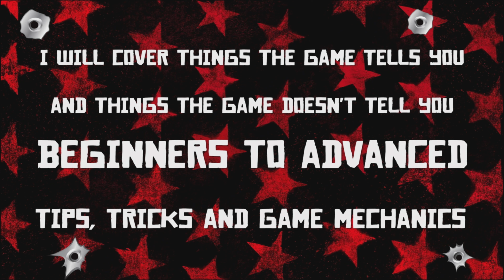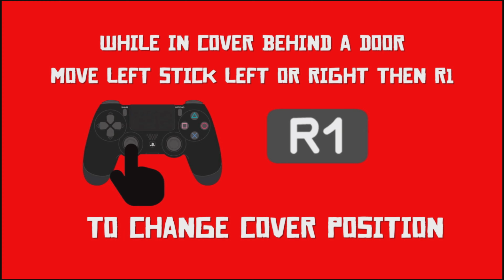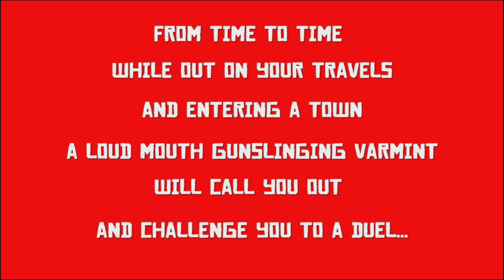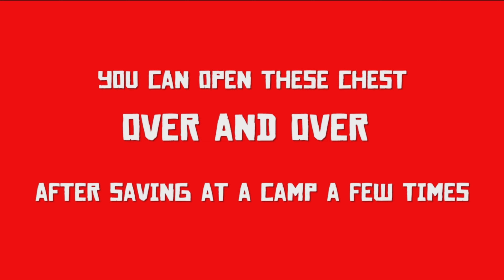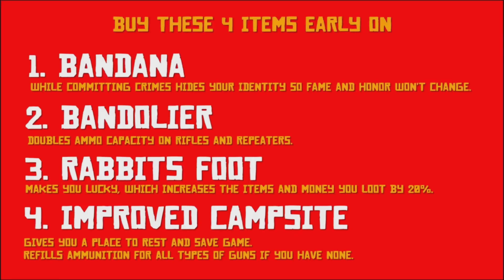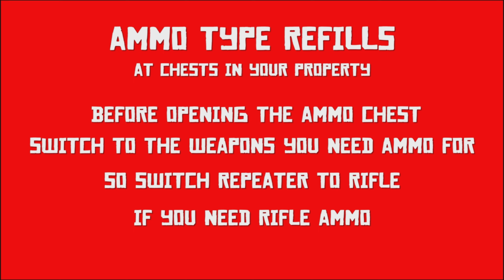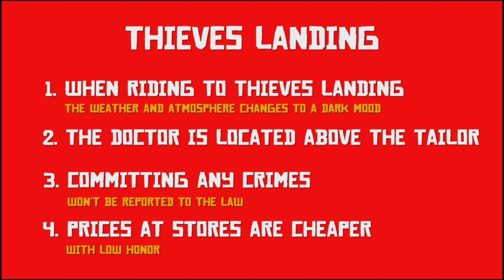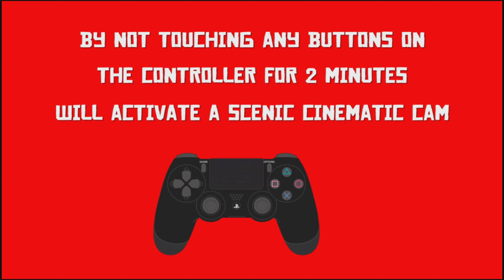The Ultimate Beginners Guide to Red Dead Redemption 1 Remastered - PS5,PS4,PS3,XBOX,PC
A Beginners guide to Red Dead Redemption 1 Remastered 2023 Version.
This Guide Includes Controls and Mechanics and Tips and Tricks
to help you through the game and to use alongside my full Platinum Trophy Guide.

1.Intro to the Wild West. 0:00
2.Controls for John Marston on Foot 0:43
3.Selecting Weapons and Aiming 2:30
4.Taking Cover Controls 6:06
5.Executions 7:41
6.Fighting Controls with Fists 8:21
7.Horse Controls 9:05
8.Horse Pills Infinite Horse Stamina 11:17
9.Health Meter 12:04
10.Dead Eye Targeting 12:29
11.Activating Dead Eye and Dead Eye Meter 12:57
12.How To Duel 14:18
13.Money Making Tips 16:53
14.Money Chests 19:40
15. Buy these 4 Items Early on Bandana, Bandolier 25:20
16.Don't Buy These Weapons you can get them for Free 26:46
17.Hunting Tips 27:12
18.Unnatural Selection Trophy Animal List 29:30
19.Safe Cracking 29:51
20.Surrender to the Law a nd Go to Jail 31:06
21.Ammo Refilling from Property Chests 32:27
22.Getting Drunk at Saloons 33:09
23.Horse Deeds 34:22
24.Thieves Landing 37:16
25.Dying in The Game 38:32
26:Skipping Cutscene 38:40
27.Time in the Game 38:54
28.Store Opening and Closing Times 39:25
29.Speeding Up Time 39:33
30.Fast Travel to Any Location with Campsite 39:44
31.Lasso 40:59
32.Survivalist Maps for Plants and Herbs 41:30
33.Listening to Stories of the Old West at Strangers Camps 42:48
34.Raindrops on the Camera 44:00
35.Cinematic Scenic Camera Activation 44:41